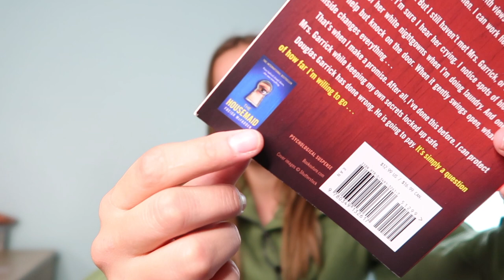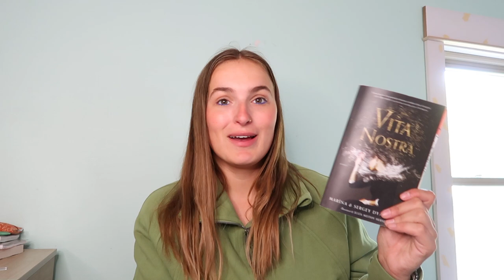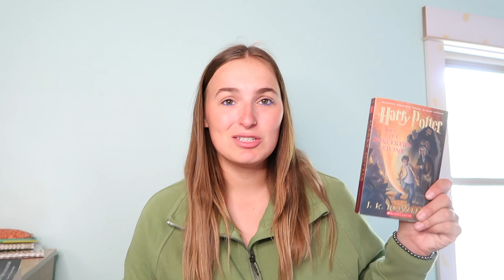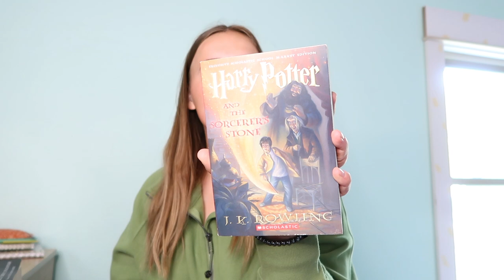OCTOBER TBR! 🎃 IT'S FINALLY FALL!!!! 🧡